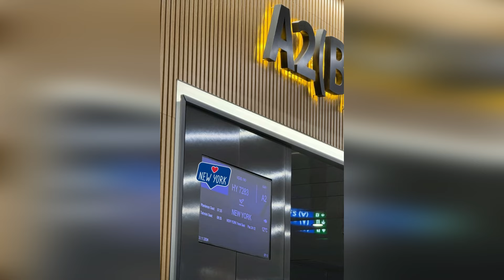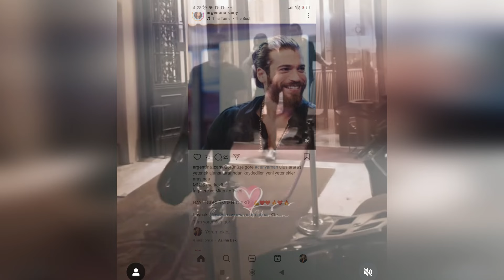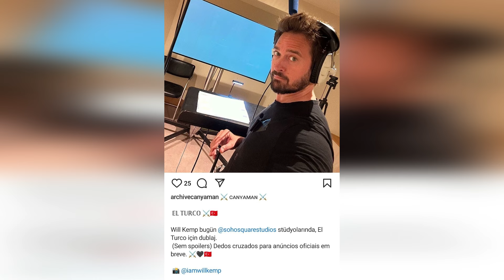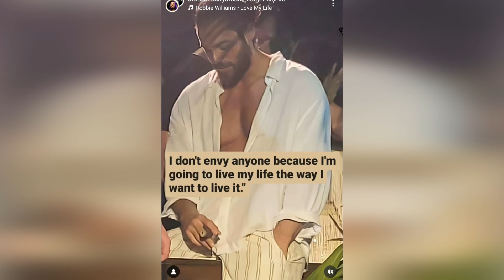Can Yaman vino a Turquía con su novia.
Estados Unidos, habló sobre este tema.
Aquí están las declaraciones de Demet Özdemir.
A la pregunta "Se habló mucho de tu aventura con Kadir Güneş", Demet Özdemir respondió: "¿Fue así?".
Pues bien, llamó mucho la atención esta situación de Demet Özdemir, que no respondió a la pregunta de su novio.
Demet Özdemir y Can Yaman se han ganado una gran base de seguidores a lo largo de los años como una de las parejas más populares del mundo de la televisión turca. El dúo tuvo un gran avance con la serie de televisión Erkenci Kuş, que protagonizaron juntos, y con el éxito de la serie, su vida amorosa comenzó a ser seguida con interés por las masas. Sin embargo, cabe destacar que